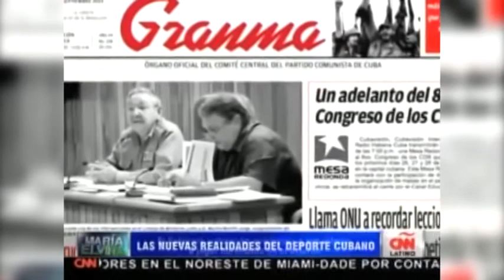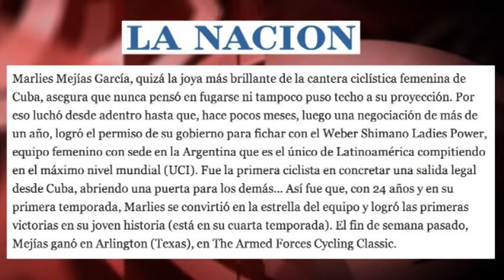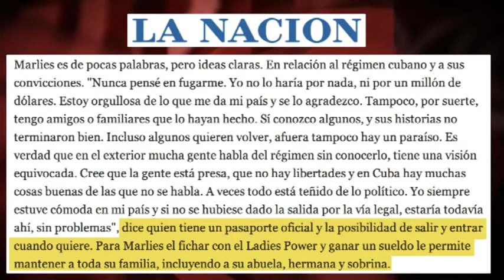Ciclistas cubanas en clubs extranjeros: éxito y manipulación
El diario argentino “La Nación” indagaba, sin ningún motivo, en la opinión política de la ciclista Marlies Mejías, fichada por un club argentino, acerca del “régimen socialista” de Cuba, con preguntas que jamás realizaría a un deportista de otra nación. La respuesta de la cubana era clara: “estoy orgullosa de lo que me da mi país”; “en el exterior mucha gente habla del régimen (sistema cubano) sin conocerlo”, desde “una visión equivocada”. Una contestación inaceptable para el diario, a la que rápidamente buscó una explicación: esto lo “dice –leemos- quien tiene un pasaporte oficial y la posibilidad de salir y entrar (de Cuba) cuando quiere. Para Marlies el fichar con el Ladies Power (de Argentina) y ganar un sueldo le permite mantener a toda su familia, incluyendo a su abuela, hermana y sobrina”.